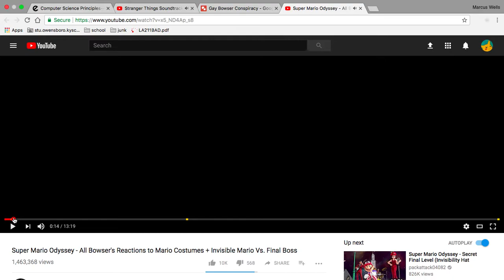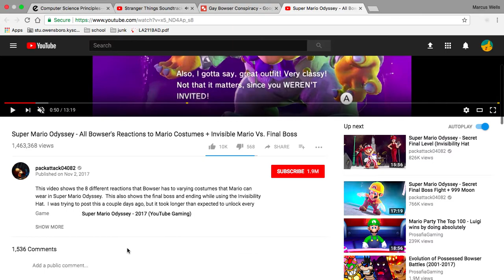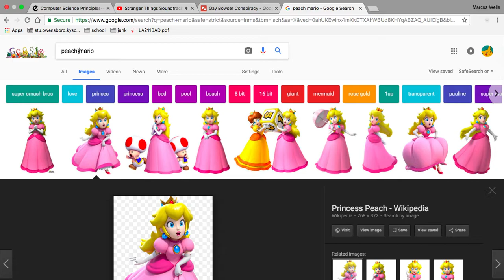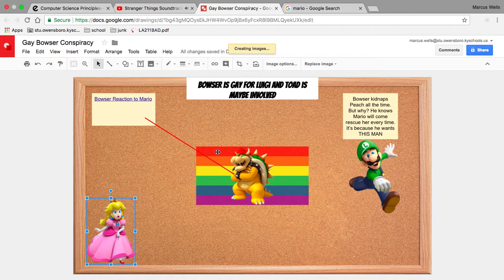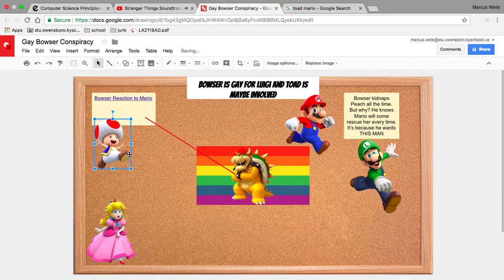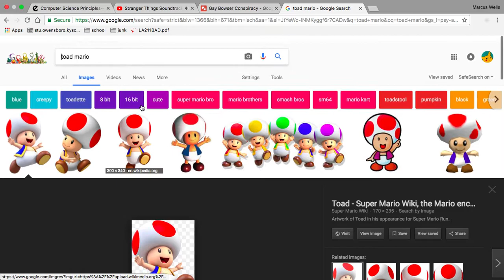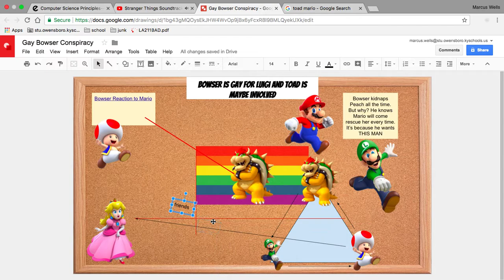BOWSER IS GAY? NOT CLICKBAIT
comments are off because i don't care